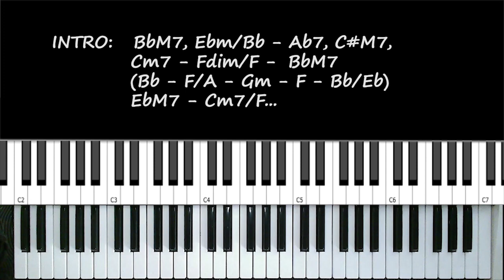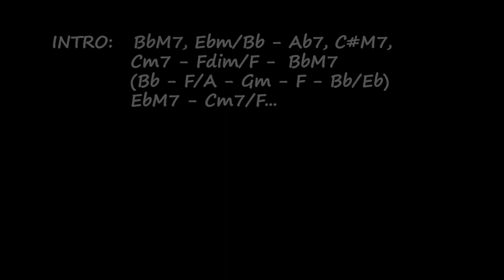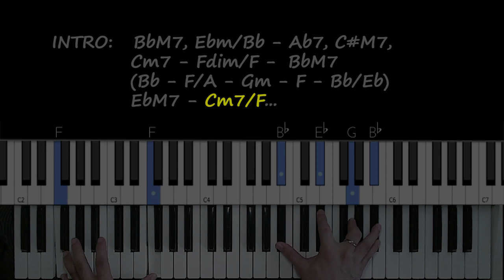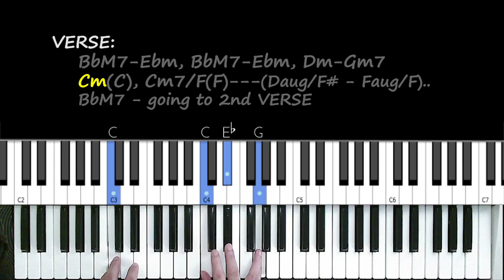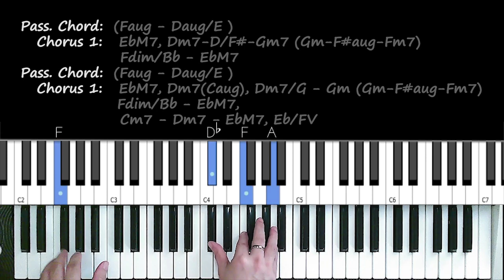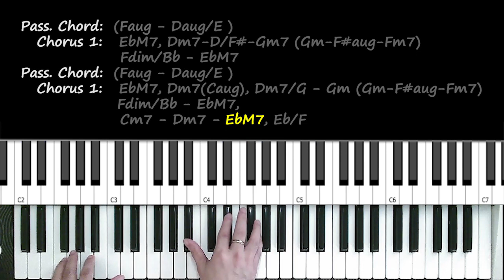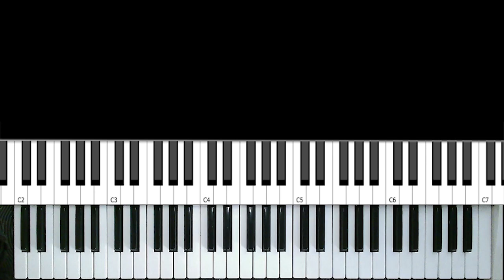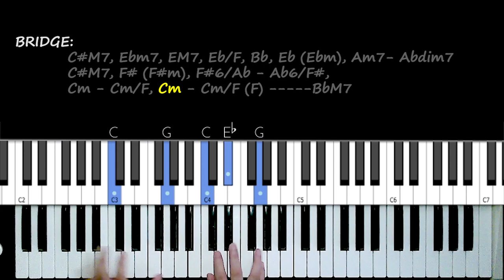WHEN I MET YOU In-Depth Piano Chord Tutorial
Thanks everyone and feel free to enjoy every tutorial in my channel!.